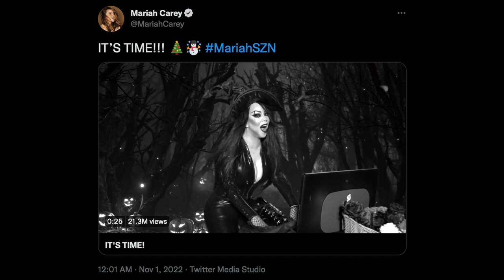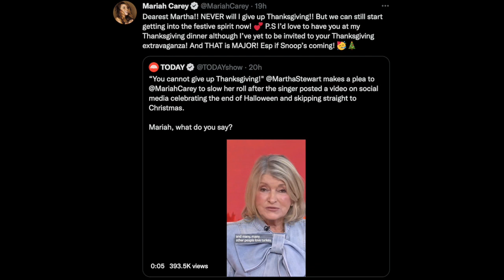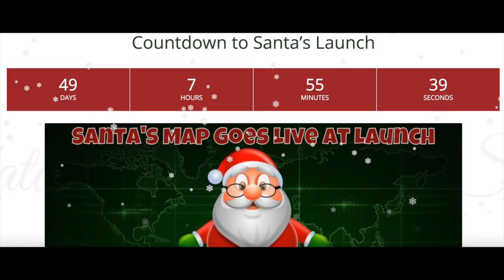Mariah Carey Responds To Martha Stewart's Claim She's Skipping Thanksgiving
Graeme O'Neil takes a look at Mariah Carey's reaction to Martha Stewart saying Mariah is "giving up" Thanksgiving by promoting Christmas on November 1st.